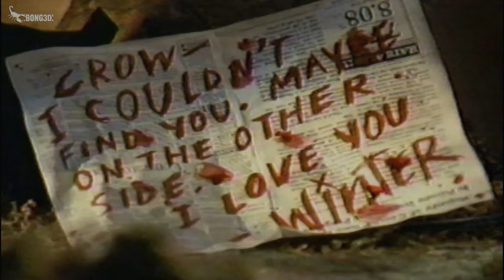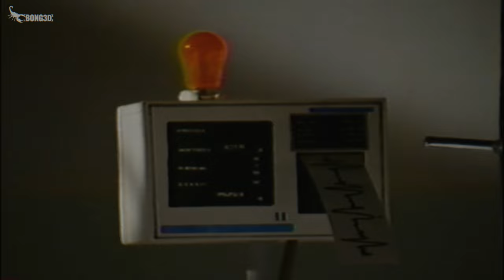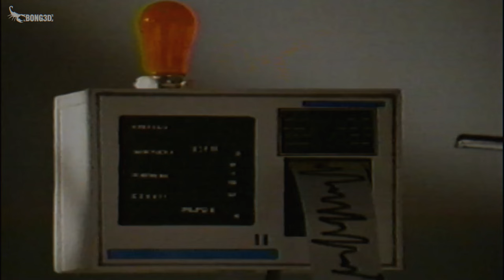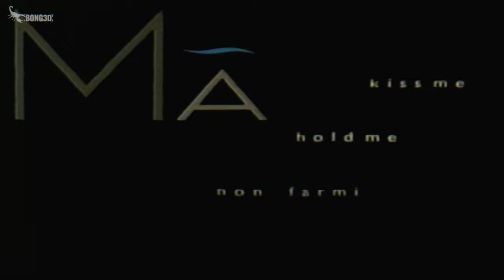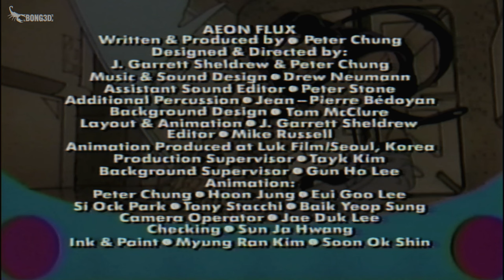Televisión Líquida 🧶 | Programa 2x10 V.O.S.E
Segmentos.
Amore Baciami
The Adventures of Thomas and Nardo
The Specialists
Dog-Boy
Stick Figure Theatre: Miss Bette Davis in Of Human Bondage
Winter Steele: Desperate Beauty
Amore Baciami (sung by Nuccia Bongiovanni)

Dirección: Tim Boxell (segmento: Winter Steele), Oliver Harrison (segmento: Amore Baciami).
Guión: Mark Beyer (segmento: The Adventures of Thomas and Nardo), Denis Morella (segmento: The Adventures of Thomas and Nardo).